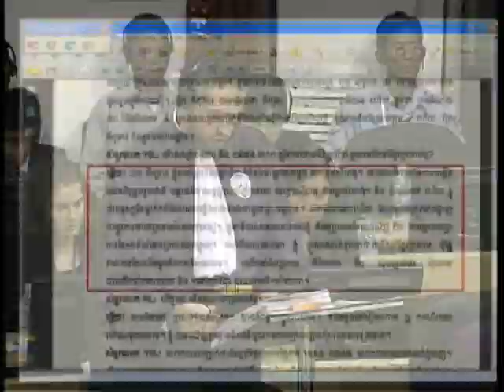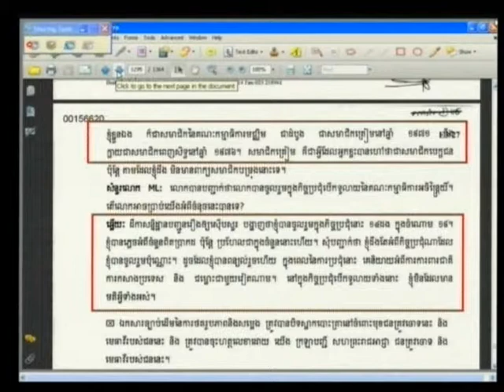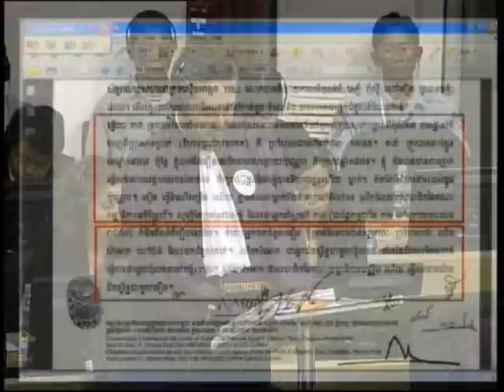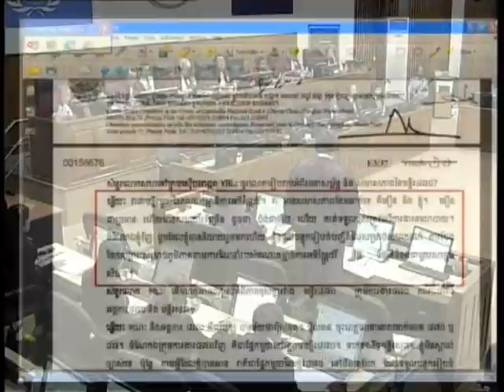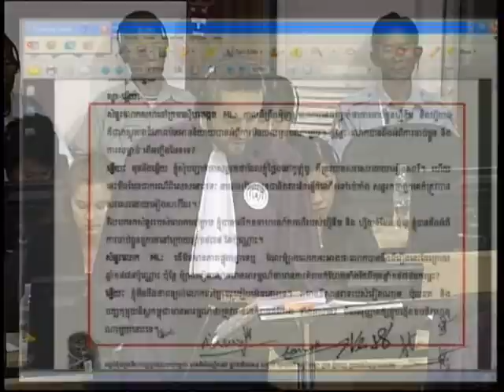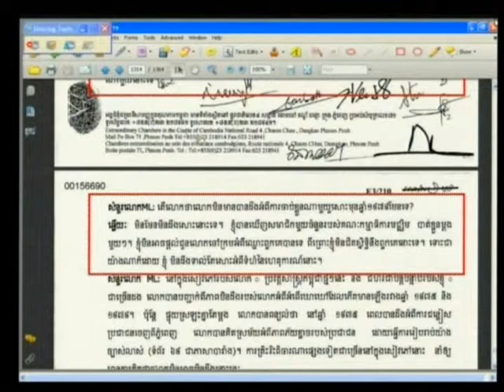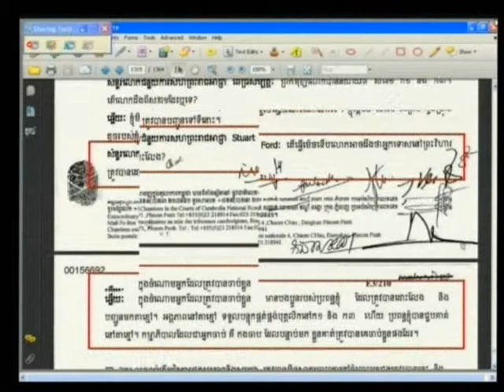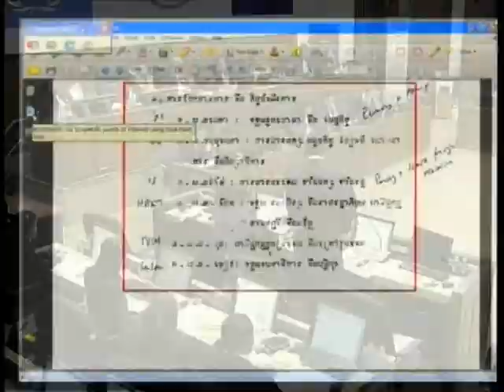E1 167R 2013 01 30 S4 FL KH Pub